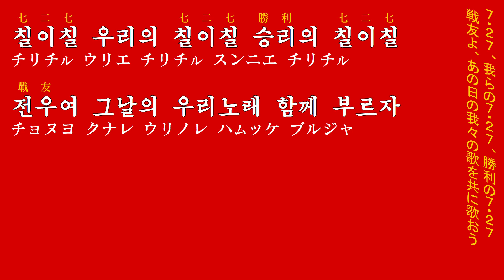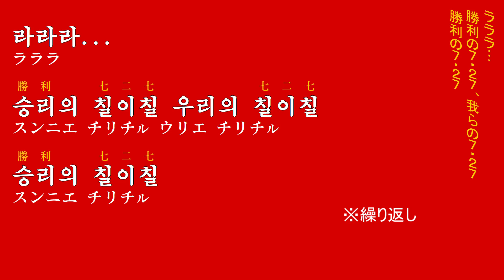朝鮮音楽《서곡〈승리의 축포여 말하라〉:序曲「勝利の祝砲よ語れ」(祖国解放戦争勝利70周年慶祝大公演)》(カナルビ・漢字併記)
《登場曲》

00:00：승리의 축포여 말하라(勝利の祝砲よ語れ)
02:21：우리의 7.27(我らの7.27)